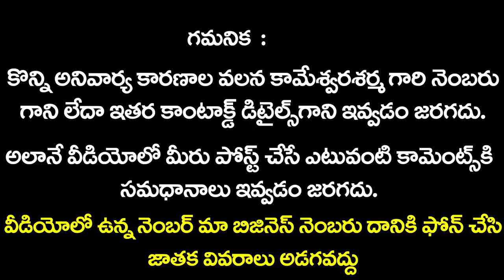Kanya Rasi Phalalu 2019-20 | Ugadi Rasi Phalalu 2019-20 | Vikari Nama Samvatsara Panchangam 2019-20